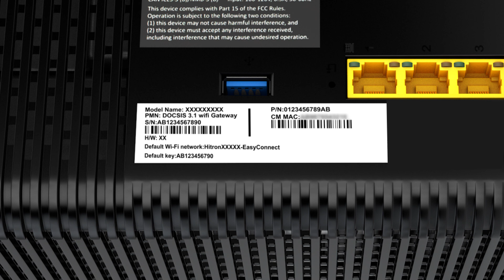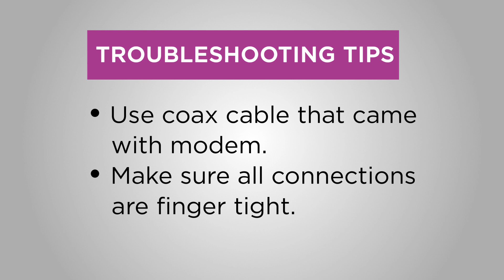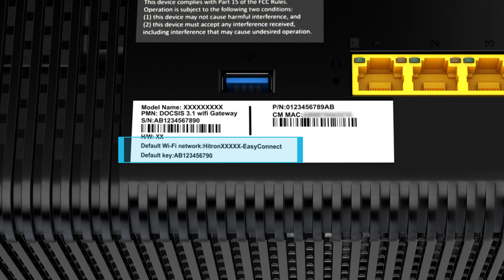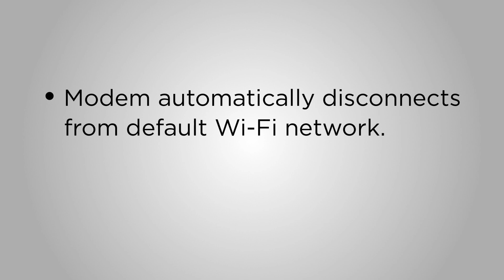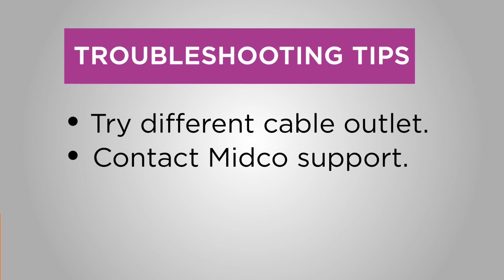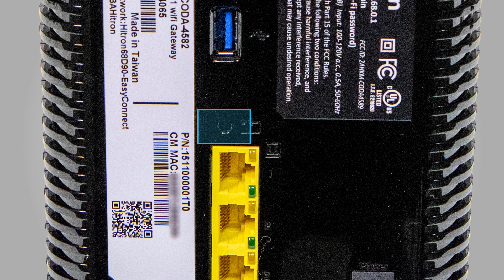Set Up the Hitron CODA-4582 Wireless Modem from Midco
Use the Hitron CODA-4582 wireless modem to connect your devices to Midco internet service. If you need additional instructions for setting up any equipment from Midco, visit Midco.com/Support and look for the self-install section.

Steps For: Set Up the Hitron CODA-4582 Wireless Modem from Midco

Required to Start:
Modem
Power cord
Coax cable
Ethernet cable (Optional and needed only if you’re doing a non-wireless connection)
Computer or device to connect to the internet.

Steps

Plug in Your Modem
1. Then find the best location for your modem. Off the floor, away from other wireless devices and near an active cable outlet is best.
2. Connect the coax cable from the wall outlet to the connection on your modem.
3. Plug your modem into a power outlet.
4. Make sure all connections are finger tight.

Wait for the Light
1. Wait up to 15 minutes for the Online light to appear steady green.
2. Online light isn’t working or still flashing after 15 minutes? Here are a couple of quick things to check.
i. Make sure you’re using the coax cable shipped with your equipment.
ii. Make sure the connections are finger tight.
iii. Confirm that the green power light on the modem is on.
iv. If it’s not, try a different power outlet.

Set Up Your Wi-Fi Network
1. On the back of your modem, look for these settings on your equipment
v. Default Wi-Fi network (This is your network name)
vi. Default key (This is your password)
2. You can also scan the QR code on the back of the modem using the camera on your phone to get your default network details.

Connect Your Devices
1. With your device (like a smartphone or laptop), connect to the default network using your device’s Wi-Fi settings. This will launch the Easy Connect to guide you through setting up your personal Wi-Fi network.
2.  Once inside Easy Connect, choose LET’S Go, and follow the onscreen steps.
3. Enter your new Wi-Fi network name and password.
4. Choose Confirm Setup.
5. Review the details on the next screen and edit if needed.
6. Choose Complete My Setup. Important: When you save your new Wi-Fi network details, the modem will automatically disconnect from the default network.
7. Go to your device’s Wi-Fi settings. Follow the steps to connect to Wi-Fi. Open a website such as Midco.com to make sure it loads. Then, get more devices on Wi-Fi.

Troubleshooting: What are the lights on the front of your modem showing?
Down arrow is blinking, and up arrow isn’t lit:
b. Try a different cable outlet.
c. Wait 10 minutes to see if it connects. If the lights turn solid blue, go to the Set Up Your Wi-Fi steps above.

Both the arrow lights are blinking in unison:
a. Wait for your modem to update.
b. If you’re still having issues, perform a factory reset (see steps in video starting at 5:25).

If none of these steps work, contact our support team at Midco.com/Contact.